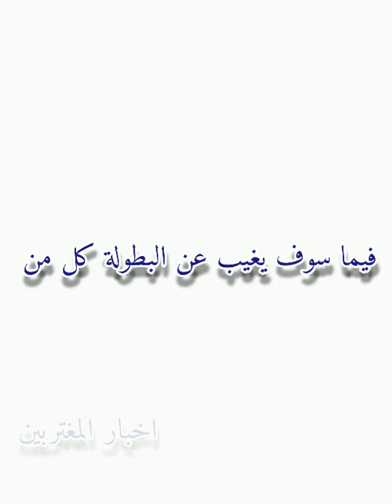كاس اسيا الاولمبيا شهر السادس القادم ابرز اللاعبين المحترفين الذين سوف يشاركون والذين لن يشاركو